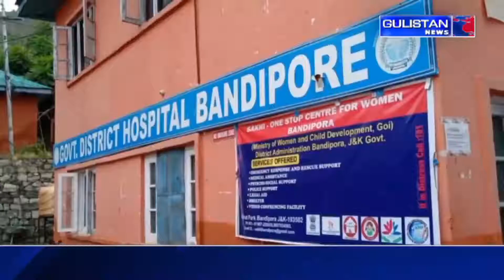Sanam Aijaz Reporting 5